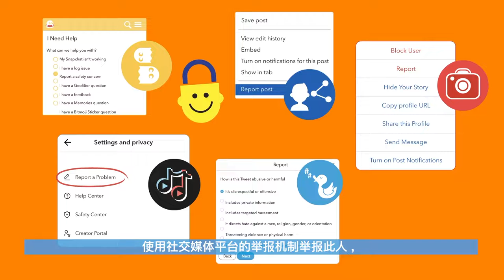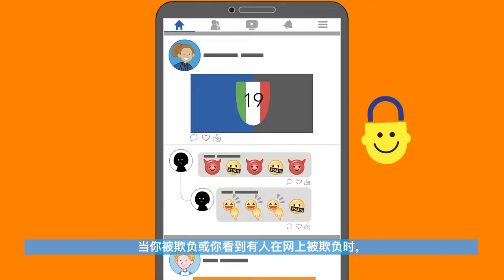和桑戈一起学习网上安全常识第4集：社交媒体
欢迎收看我们的和桑戈一起学习网上安全常识第四集，学习如何在社交媒体上保持安全并享受其中的乐趣！

在网上保持安全，保持关注，参与其中！请通过